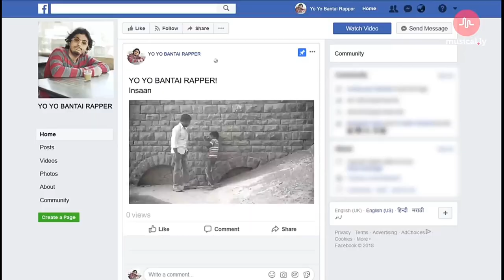Carryminati New Song Hey Rupali, Chares Ganja, Insaan Hai Insaan ko.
Hello friends yeah video carryminati Ke special song. Hey Rupali, Chares Ganja, Insaan Hai Insaan ko.
 Dosto full video link Neeche hai
आशा करता हूं कि यह वीडियो आपको पसंद आया अगर विडियो पसंद आता है जरूर से एक लाइक कीजिए अपने दोस्तों में शेयर कीजिए और हमारे चैनल fun with latest video को सब्सक्राइब कीजिए ||